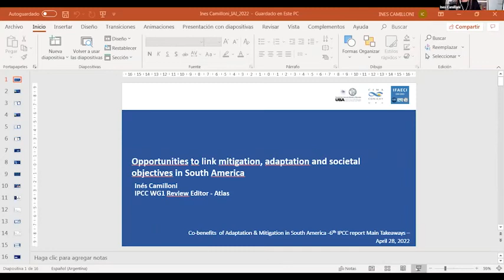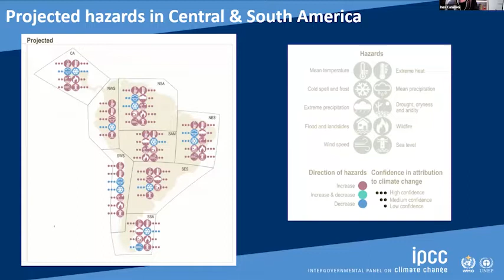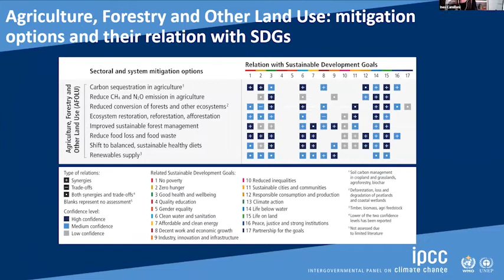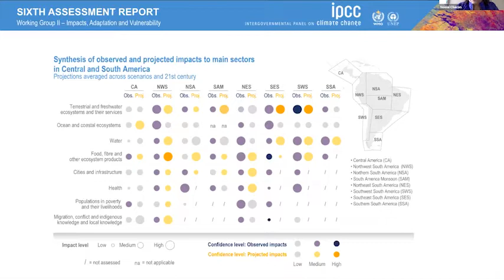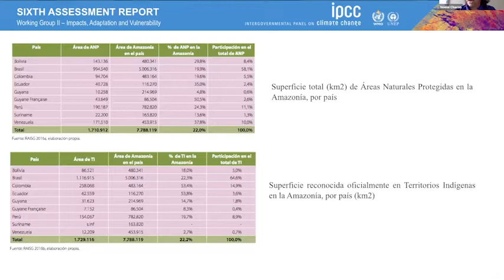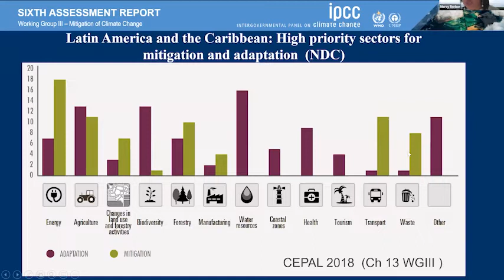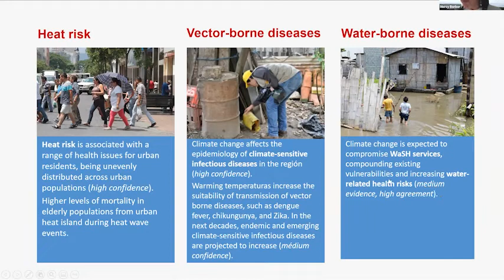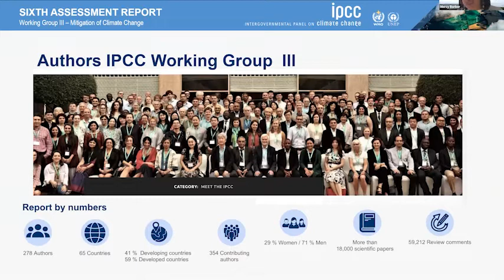Co-benefícios da adaptação e mitigação na América do Sul - versão em português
Co-benefícios da adaptação e mitigação na América do Sul - Principais mensagens do 6º relatório do IPCC. 28 de abril de 2022

MODERADOR
Edwin Castellanos

EXPOSITORES

Noemi Chacón  (Instituto Venezolano de Investigaciones Científicas), Inés Camilloni (Universidad de Buenos Aires), Mercy Borbor-Cordova (Escuela Superior Politécnica del Litoral)

A interpretação portuguesa deste evento serviu para facilitar a comunicação e não constitui um registo autêntico ou literal do processo. A interpretação simultânea é um ativo extemporâneo e intangível com significado apenas em um determinado momento e em um contexto específico. Apenas o discurso original é autêntico e, portanto, a versão definitiva.